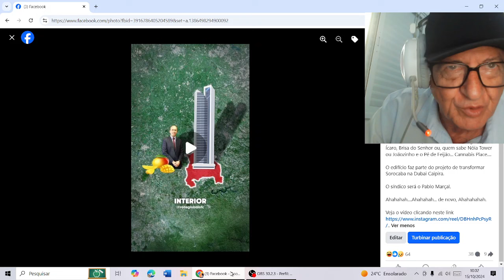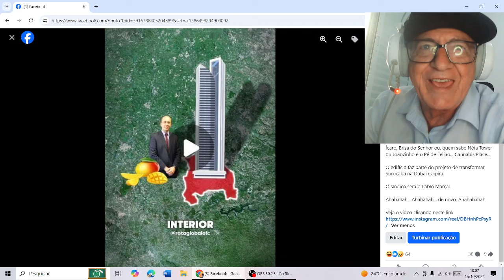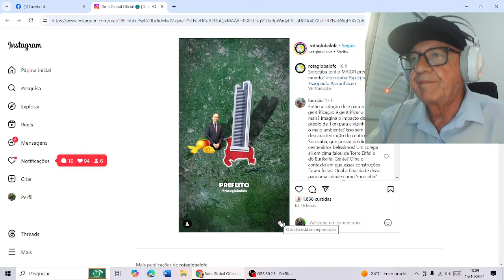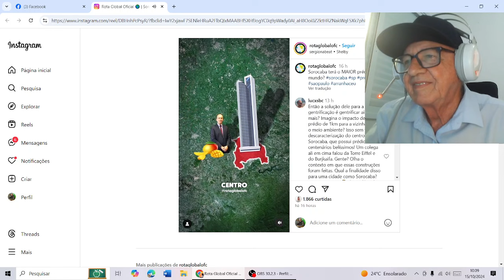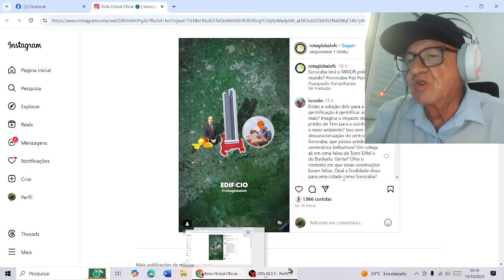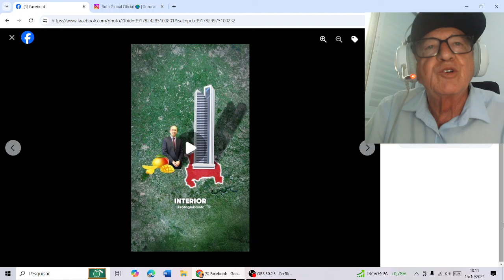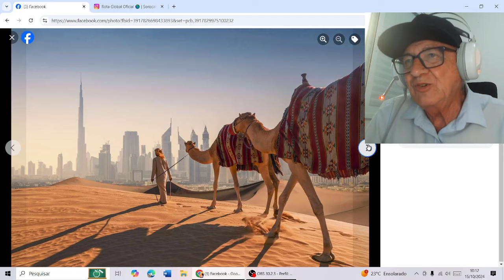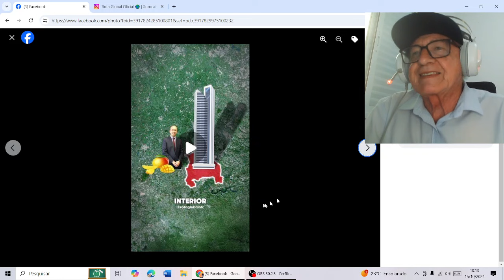"NÓIA TOWER" DÁ A SOROCABA STATUS DE "DUBAI DOS POBRES"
Prefeito Rodrigo Manga anuncia plano de construir em Sorocaba o edifício mais alto do mundo. Superando o existente em Dubai. Carcule só. A Manchester Paulista vai virar "Dubai Caipira". Só o humor pode nos salvar.

Palestras sobre Cultura Sorocaba (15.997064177)
Produção de livros e de textos especiais